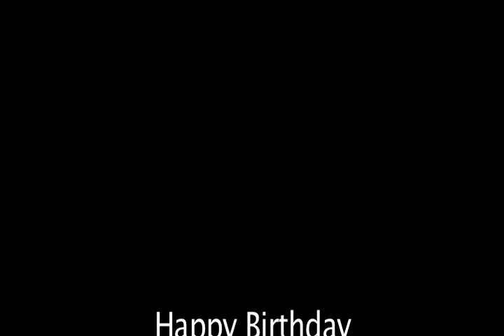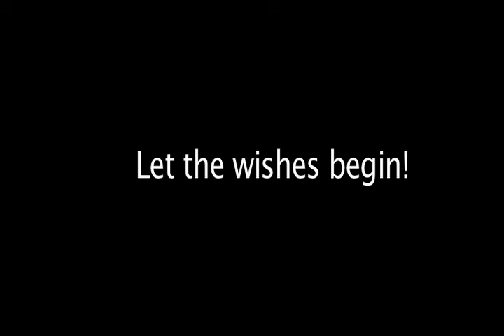Seffi Yaaran - 40 year anniversary, part one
Video was prepared by my lovely wife - Meirav.